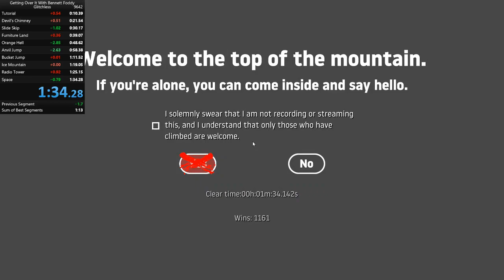Getting Over It in 1:34.142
INSANE IMPROVEMENT!